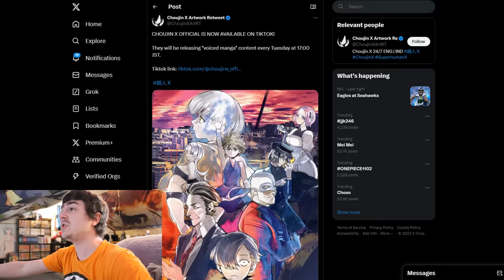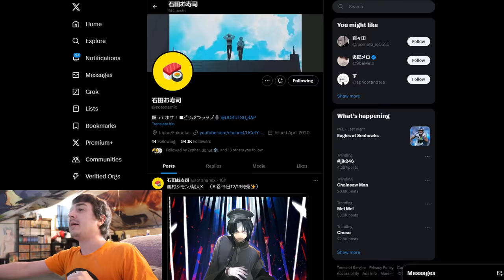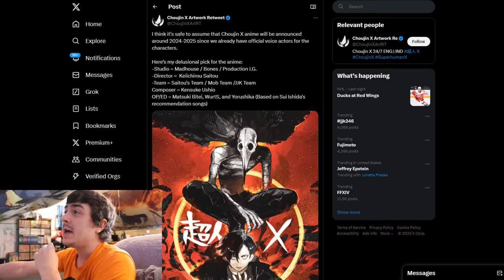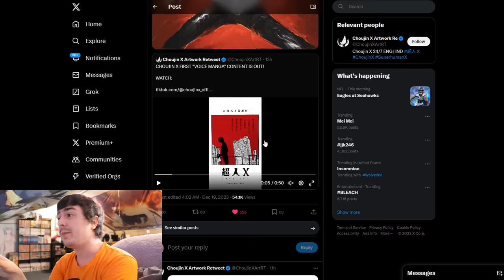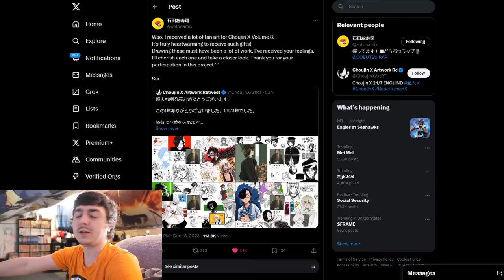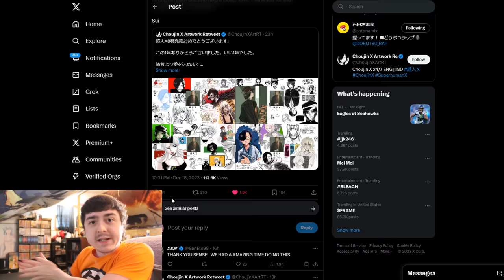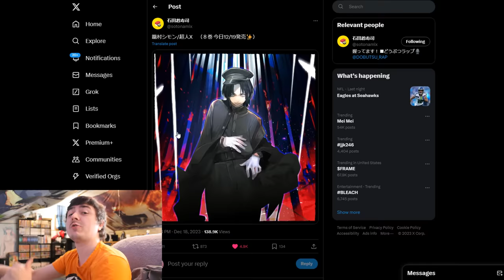Tokyo Ghoul Anime Remake... Don't Give Me Hope Please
Ishida Sui made a legendary manga called Tokyo Ghoul but the anime was only legendary in being terrible. Lets hope that Choujin X brings attention to a potential Tokyo Ghoul remake